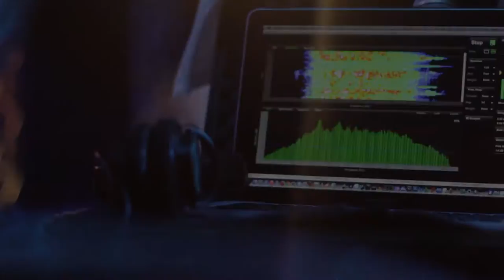Beegees Gold at the Monastery Feature